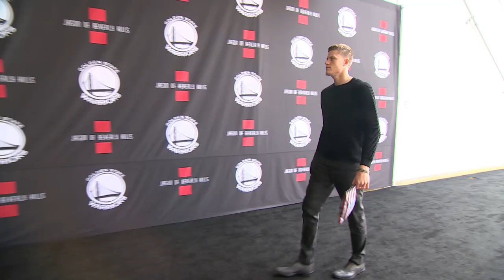Rituals: Jonas Jerebko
Jonas Jerebko gives a glimpse into his game day routine and more in the latest edition of Rituals.